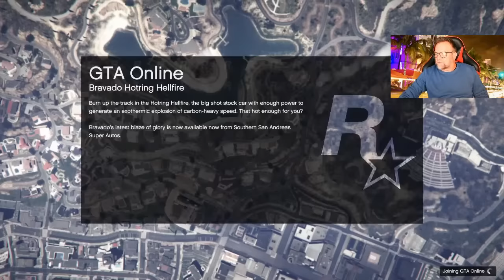Part 16 GTA V 10th Anniversary Playthru with Ned Luke aka Michael De Santa ⭐️⭐️⭐️⭐️⭐️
Ned Luke Plays GTA V  ⭐️⭐️⭐️⭐️⭐️